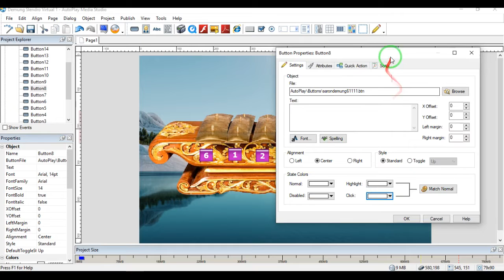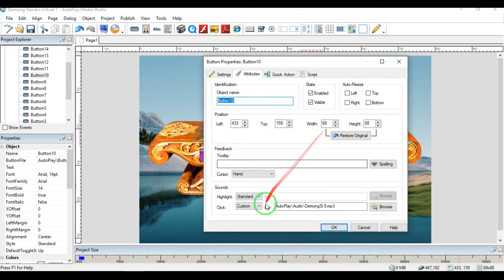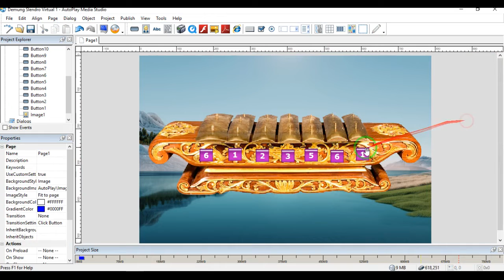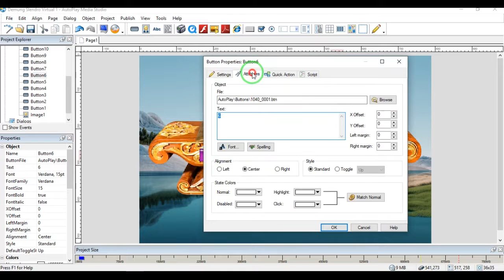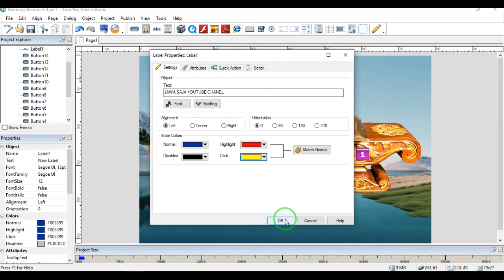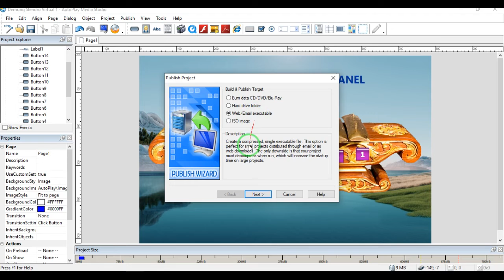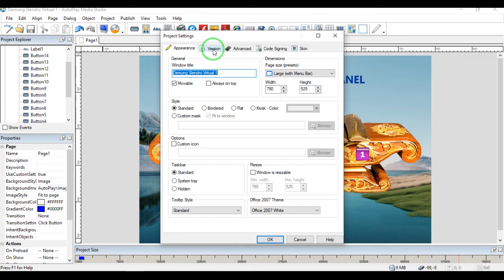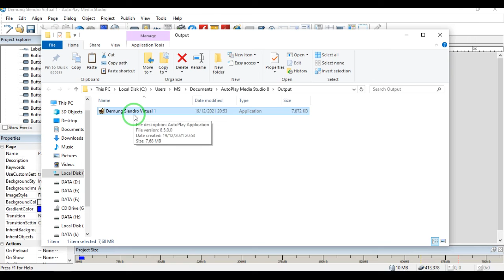CARA MEMBUAT DEMUNG SLENDRO VIRTUAL SOFTWARE PART 2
autoplay media studio
SEBELUM DOWNLOAD SUDILAH KIRANYA UNTUK SEBSCRIBE,
LIKE, DAN KOMEN CHANEL INI SUPAYA LEBIH BERKEMBANG. terima kasih
untuk softwarenya dapat di download di :